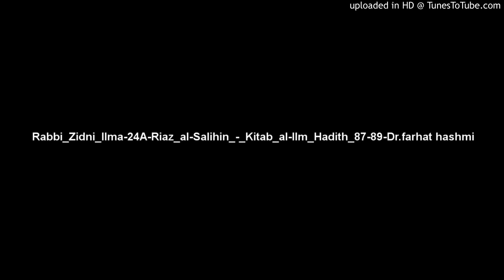Rabbi_Zidni_Ilma-24A-Riaz_al-Salihin_-_Kitab_al-Ilm_Hadith_87-89-Dr.farhat hashmi